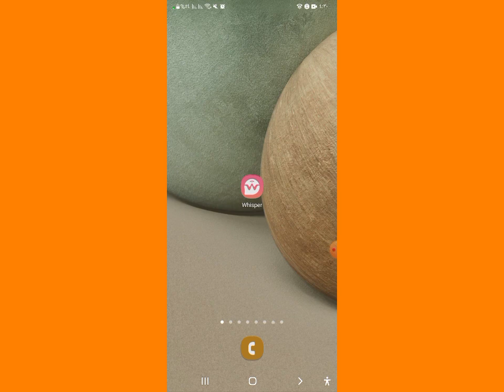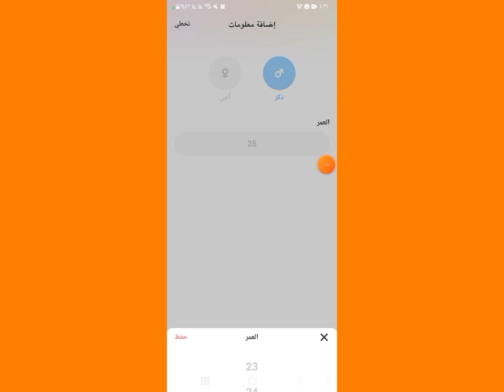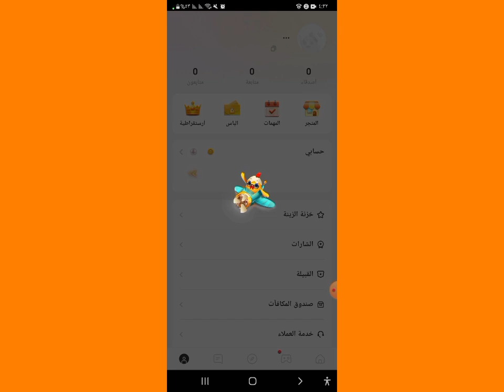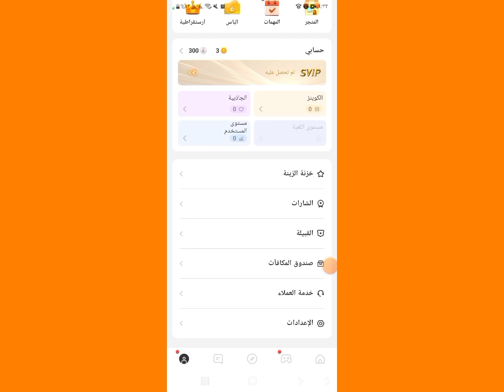شرح تطبيق ويسبر whisper اخر تحديث 2024 دردش وحتفل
رابط التطبيق

أوصيكم بالانضمام إلى قناة على Telegram، حيث سيتم إجراء أبحاث حول جميع تطبيقات الدردشة الصوتية والبث المباشر والتواصل الاجتماعي في منطقة الشرق الأوسط. سنحصل على سياسات هذه التطبيقات، ونحلل بياناتها، ونشارك المعلومات والموارد الخاصة بالصناعة، مما سيوفر للجميع المزيد من فرص العمل. كما ستساعد هذه القناة الوكالات والفتيات على اختيار أفضل منصات العمل والحصول على أرباح أعلى. ندعو وكلاء وفتيات منطقة الشرق الأوسط للانضمام إلى قناتنا: